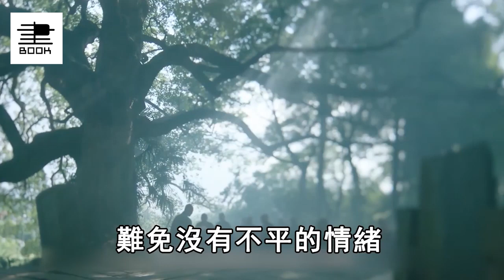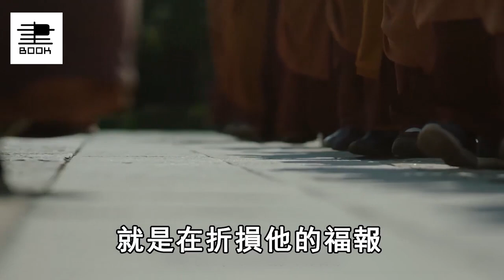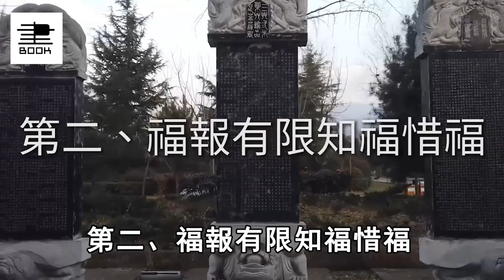積德可以改命！但父母做的這件事，竟提前把子女的福德都預支了！自己還傻傻不知道！